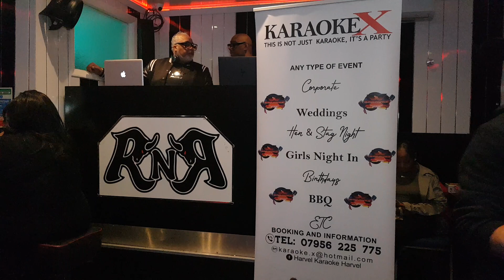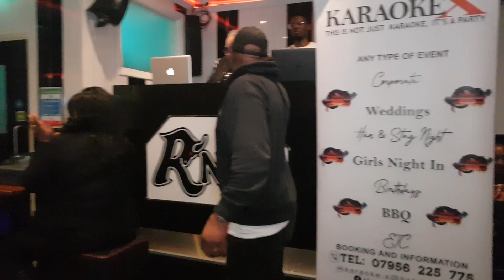26 April 2024